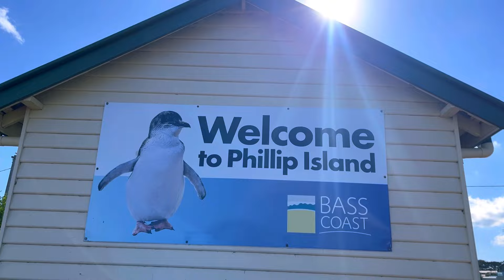A day in paradise at Phillip Island 🌊❤️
"Join me on a breathtaking journey to Phillip Island, a stunning paradise just a stone's throw away from Melbourne, Australia. From pristine beaches and captivating wildlife to mesmerizing sunsets and lush landscapes, Phillip Island is a true gem waiting to be explored. Get ready to immerse yourself in the natural beauty and serenity of this picturesque island as we uncover its hidden treasures and unforgettable moments. Come along and experience the magic of Phillip Island with me!"

Naxos by Scandinavianz
/ scandinavianz
BY 3.0
2p5b2r2k
, Track Info:
Title: Naxos by Scandinavianz
Genre and Mood: Dance & Electronic + Happy
• • Scandinavianz - Naxos ...
YouTube Music:
• • Scandinavianz - Naxos ...

© Contact the Artist:
Scandinavianz:
•/scandinavianz
• / thescandinavianz
/ scandinavianz
/ scandinavianz